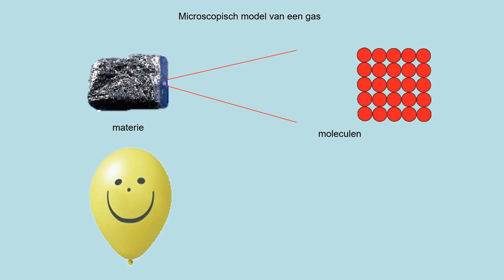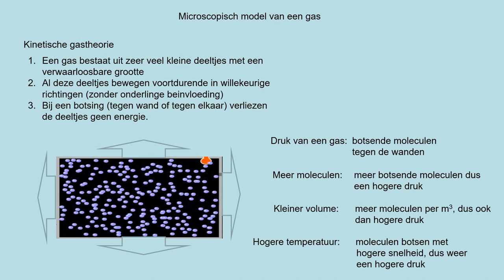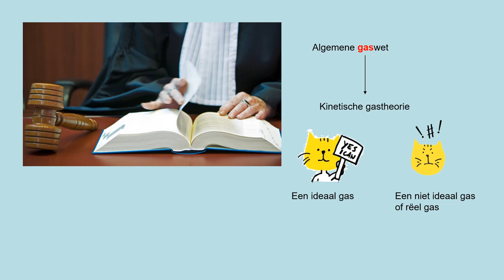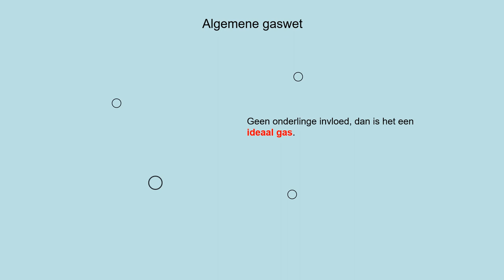NOVA V5 h11p2 Microscopisch model van een gas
- Gaswetten verklaren met model van een gas
- Temperatuur en de kinetische energie van deeltjes
- Eigenschappen van een ideaal gas